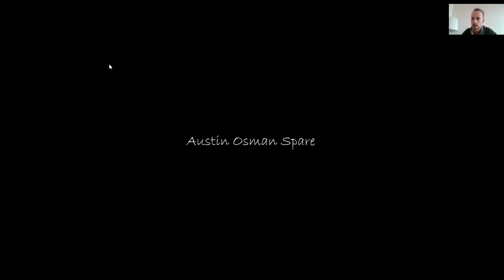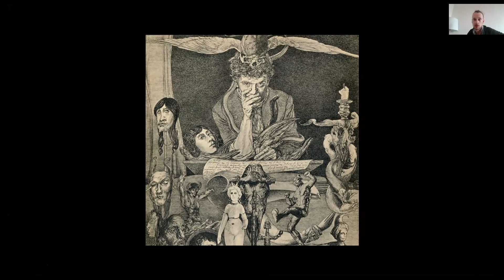Adas Diržys „Tarp dviejų chaosų: H. P. Lovecrafto ir A. O. Spare’o estetikos reikšmė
Adas Diržys „Tarp dviejų chaosų: H. P. Lovecrafto ir A. O. Spare’o estetikos reikšmė šiuolaikiniame okultizme“
Pranešimas skaitytas 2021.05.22 LKTI organizuotoje konferencijoje „Estetika, meno filosofija ir religinės sąmonės raiškos formos“. Plačiau